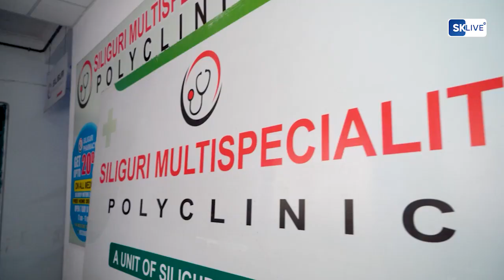Press conference by Siliguri MLA Shankar Ghosh